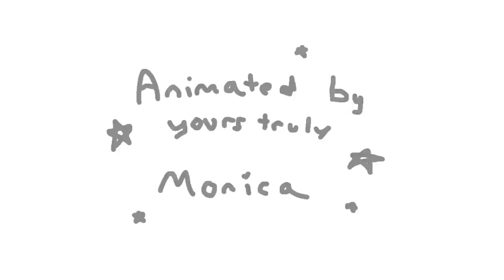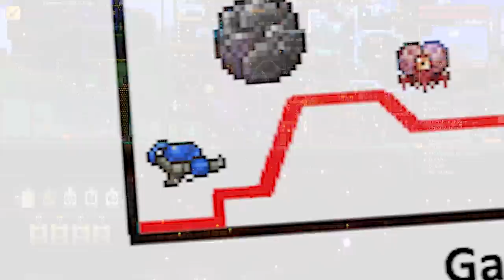11 Terraria Veterans beat up Skeletron on The Constant [6]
The Veterans:
damocleas

intro: Super Smash Bros. 4: Main Theme
Outro: Gromek's Theme - Vylet Pony

Fun fact:
This is just the beginning of the trolling we do to eachother

Adamwid14
BlueStopSign
Callum Hennessy
CalnDemon
Carg0n
Christopher Quattrociocchi
Danny_Castell
Darkonius Mavakar
DigitalSol
Elmar Juzar
Emilio Torres
Frisky Shadow
h_herrscher
Jacob Doublesin
Jacob Brandgård
Jesundo
Konsti
Magress
Malty Salty
Marcel Gralki
MasterOfDongeysGD
Matt_Awesome_Account
PieGuy
Syber Roxas
ThaGingerBread
Vynal
YourFellowKnight
Zan Cam